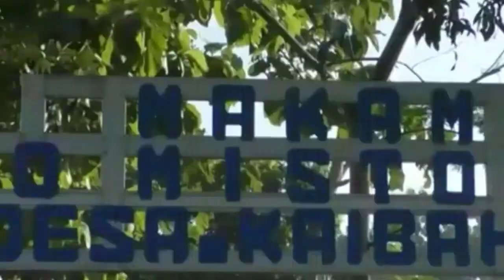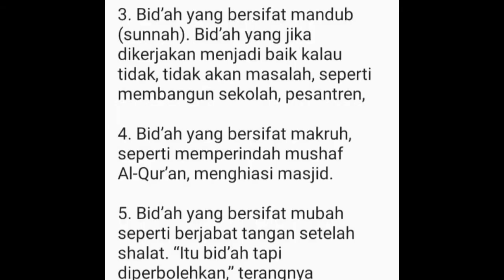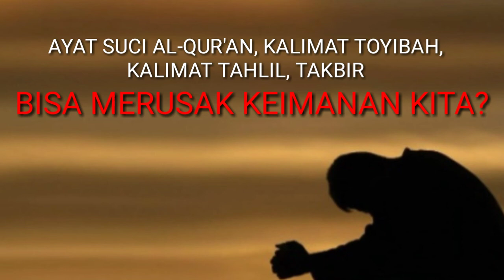STOP MENUDUH BID'AH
ada beberapa amalan yang di anggap bid'ah di bulan ramadhan
NGAJI_ILMU85
bulan ramadhan
nuzulul quran
adat istiadat
dakwah islam
# belajar agama